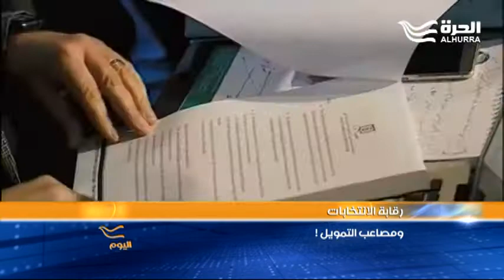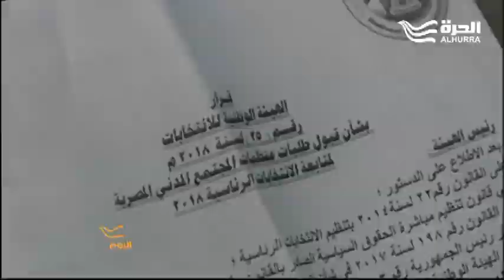عقبات تواجه المنظمات الحقوقية المراقبة للانتخابات المصرية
مع اقتراب الاستحقاق الانتخابي لمنصب الرئاسة في مصر تعلن المنظمات الحقوقية عن استعداداتها للمراقبة والرصد لكن مهامها في مصر تواجه عقبات